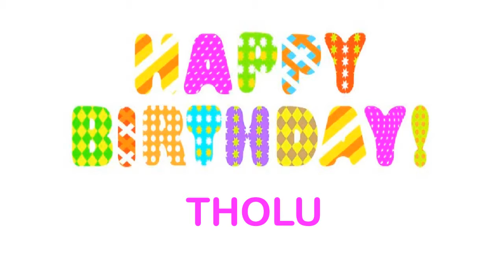Tholu wishes Mensajes